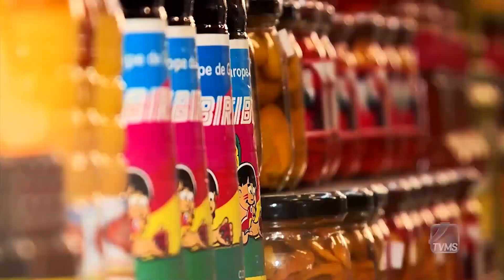Você já sabe tudo o que a Sectur realiza?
Aperte o play e confira o vídeo que a @tvmsrecord produziu para @saboraprovareality.